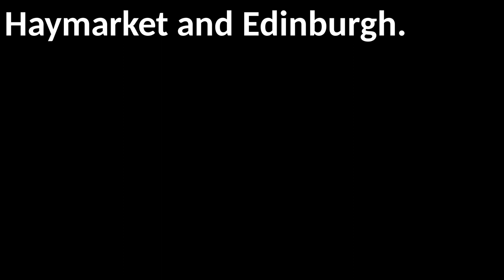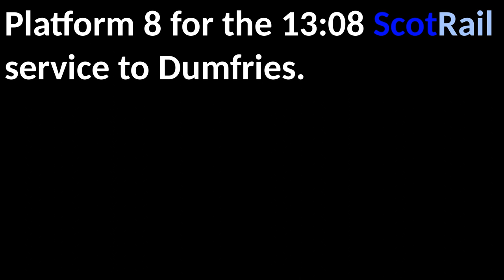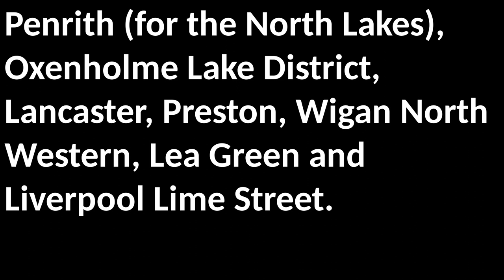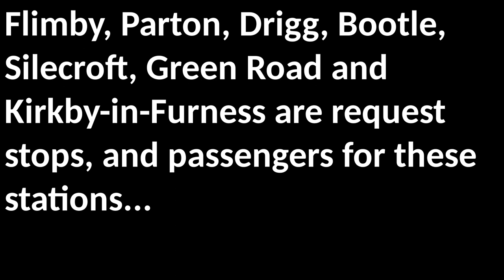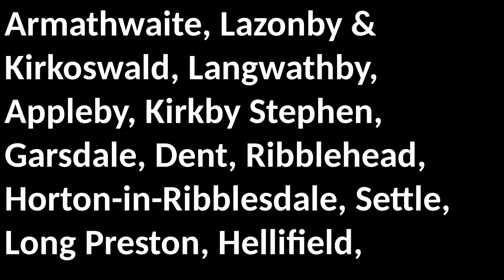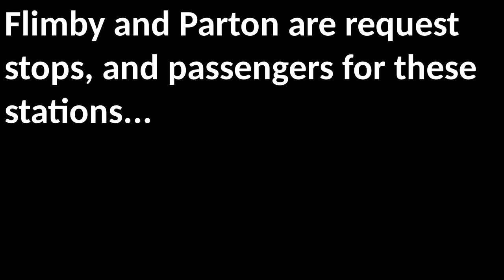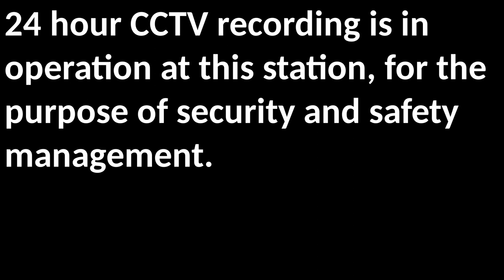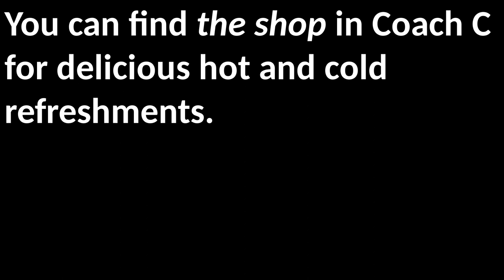Carlisle Railway Station Announcements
Anne's automated railway station announcements at Carlisle railway station. Please note that I observed social distancing guidelines and wore a face covering whilst on the station.